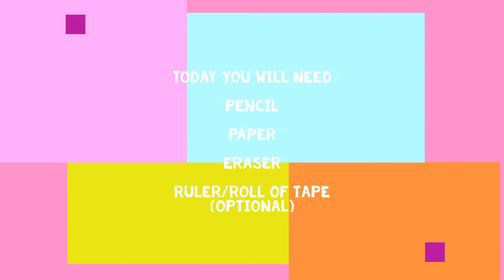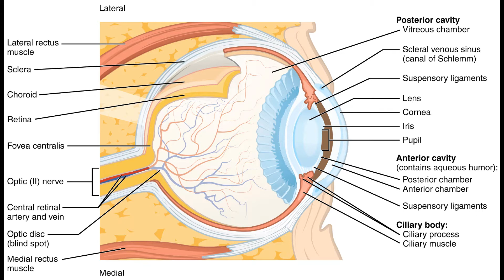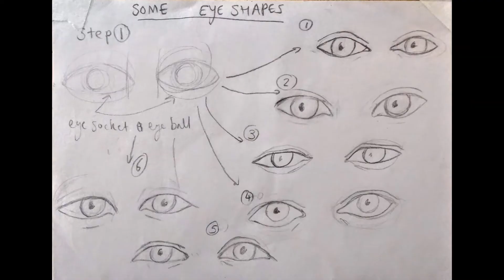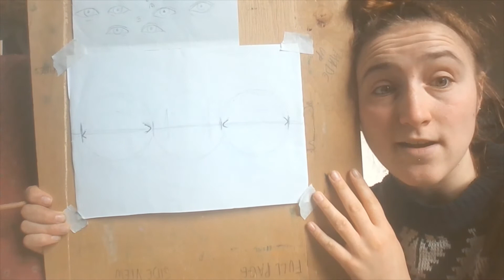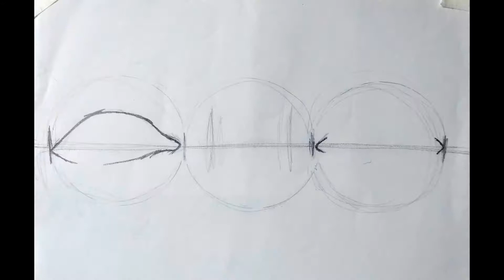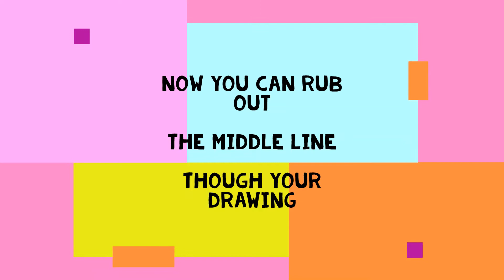Drawing Eyes - Eye video 1/2 - Portrait Video 3 - Stay At Home Art Club - The Coach House Trust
Today we'll learn how to draw eyes.
In next weeks video we'll learn how to shade and colour todays drawing for realistic looking eyes.